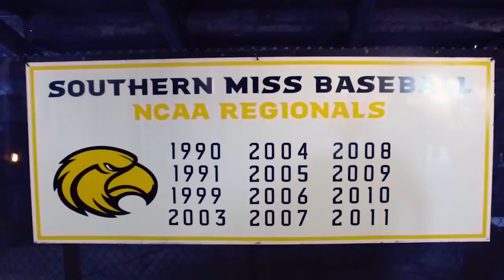Baseball Preseason Highlights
Take a look back at some of the best moments from the thrilling 2016 season! What will be in store this season in BaseBurg?!